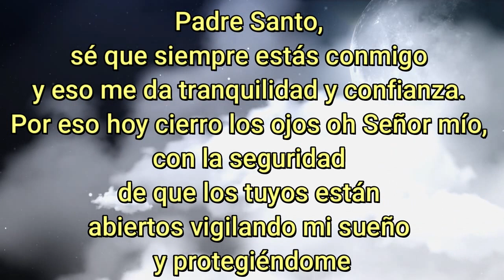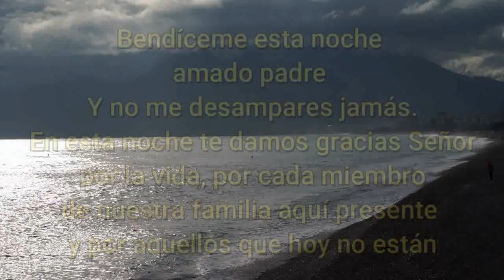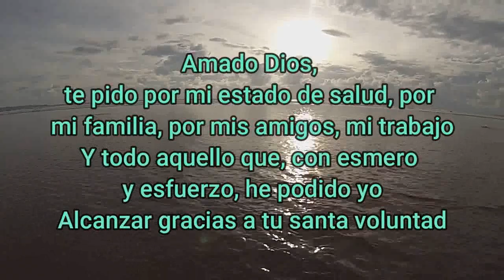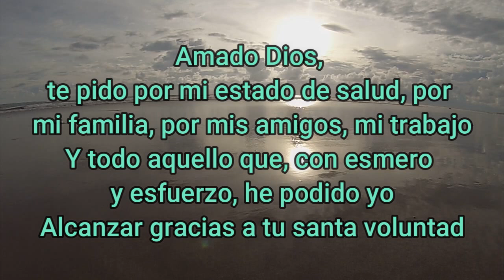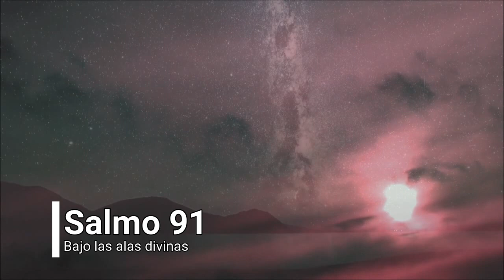ORACION de la NOCHE de HOY 🌕 Jueves 7 de Mayo de 2020 🙏PADRE MARCOS GALVIS 💤 Oraciones a Dios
Sean bienvenidos queridos hermanitos…
Hagamos esta oración con fe en Dios
Padre Santo, sé que siempre estás conmigo y eso me da tranquilidad y confianza. Por eso hoy cierro los ojos oh Señor mío, con la seguridad de que los tuyos están abiertos vigilando mi sueño y protegiéndome.
Dueño adorado de mi vida, quiero encomendarte mi alma y mi corazón, guárdalos, Señor, son tuyos y gracias a ti me abrazaré a tu amor diciendo: “Que la gracia de Dios que se desborda sin cesar, esa que me impulsa a ser mejor cada día, a ser feliz y a dar todo lo bueno de mí, me acompañe para siempre”.
Bendíceme esta noche amado padre Y no me desampares jamás.
En esta noche te damos gracias Señor por la vida, por cada miembro de nuestra familia aquí presente y por aquellos que hoy no están.

Gracias porque podemos reconocer cuanto nos amamos, demostrándonos cada día nuestro aprecio a través de la atención y el respeto los unos a los otros.
Gracias por tu perdón, el cual derramas sobre nosotros mientras nos esforzamos en mantener una actitud de comprensión y paciencia en este hogar y para con las personas que nos rodean.
Gracias Cristo por las vidas y el esfuerzo de aquellos que nos precedieron y que lucharon para que hoy viviésemos en libertad.
Gracias por las oportunidades que nos has brindado de amar, servir, ayudar, de trabajar y prosperar en este lugar donde vivimos, a donde nos has traído, no para volver atrás sino para conquistar las bendiciones que ya tienes para preparadas por tu santa voluntad.
Gracias Jesús porque tu palabra se cumple y has estado aquí todos los días. Te agradecemos que nada nos ha faltado y porque hemos aprendido a valorar lo que si tenemos y a no perder nuestra paz deseando lo que no necesitamos.
Gracias porque tú nos guardarás en tu santa mano, en tu paz, y en salud, y asi podremos reunirnos de nuevo dia tras dia, para dar testimonio de que tu amor y tu Espíritu han reinado en este hogar; porque tú tienes y tendrás el primer lugar en nuestras vidas.
Amado Dios, te pido por mi estado de salud, por mi familia, por mis amigos, mi trabajo
Y todo aquello que, con esmero y esfuerzo, he podido yo
Alcanzar gracias a tu santa voluntad.
Dios mío misericordioso;
En tus manos deposito estas horas que han pasado
Y te agradezco por las experiencias que me has
Permitido vivir en este día que ya pasó, Amen

Lectura del salmo 91
Tú que habitas al amparo del Altísimo y resides a la sombra del Omnipotente, dile al Señor: "Mi amparo, mi refugio, mi Dios, en quien yo pongo mi confianza". El te librará del lazo del cazador y del azote de la desgracia; te cubrirá con sus plumas y hallarás bajo sus alas un refugio. No temerás los miedos de la noche ni la flecha disparada de día, ni la peste que avanza en las tinieblas, ni la plaga que azota a pleno sol. Aunque caigan mil hombres a tu lado y diez mil, a tu derecha, tú estarás fuera de peligro: su lealtad será tu escudo y armadura. Basta que mires con tus ojos y verás cómo se le paga al impío. Pero tú dices: "Mi amparo es el Señor", tú has hecho del Altísimo tu asilo. La desgracia no te alcanzará ni la plaga se acercará a tu tienda: pues a los ángeles les ha ordenado que te escolten en todos tus caminos. En sus manos te habrán de sostener para que no tropiece tu pie en alguna piedra; andarás sobre víboras y leones y pisarás cachorros y dragones. "Pues a mí se acogió, lo libraré, lo protegeré, pues mi Nombre conoció. Si me invoca, yo le responderé, y en la angustia estaré junto a él, lo salvaré, le rendiré honores. Alargaré sus días como lo desea y haré que pueda ver mi salvación"."

Digamos ahora
Padre nuestro
Ave Maria
Salve
Te invito a que compartas este video, dejes tu comentario, y le des un me gusta…